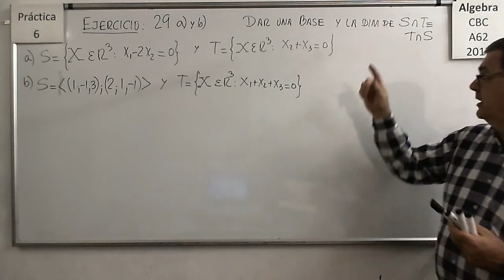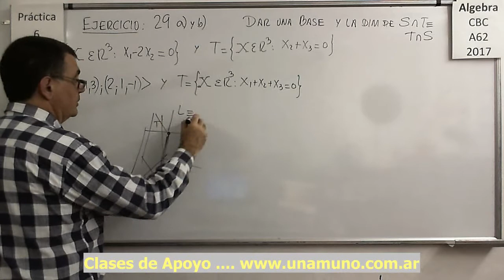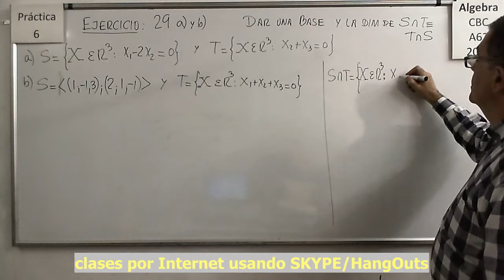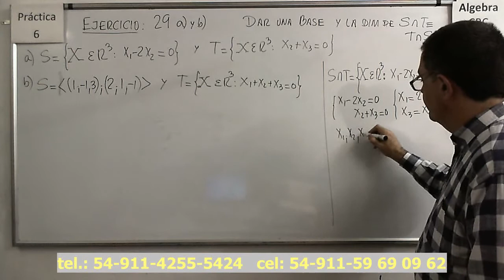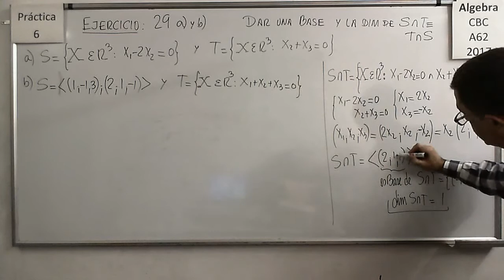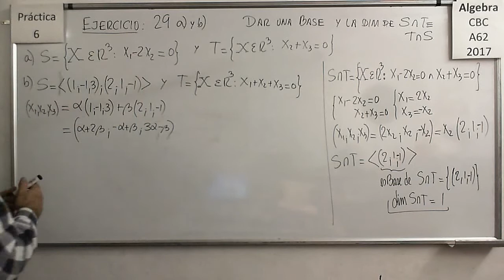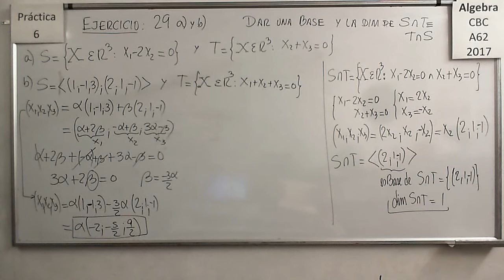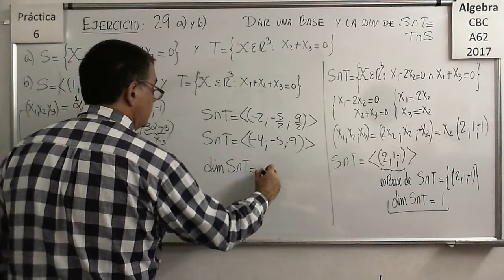Álgebra CBC A-62 Práctica 6 - Ejercicio 29 a) y b)